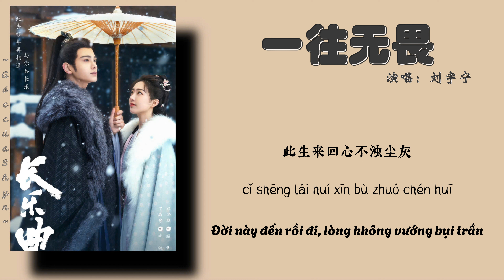[Vietsub+Pinyin] Can đảm bước đi - Lưu Vũ Ninh - TRƯỜNG LẠC KHÚC OST｜一往无畏 - 刘宇宁 - 长乐曲主题曲